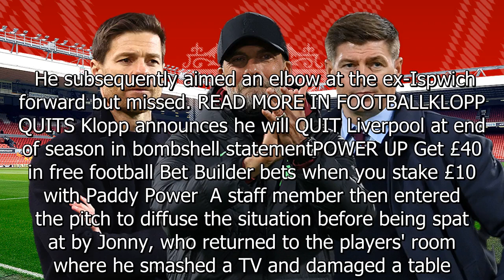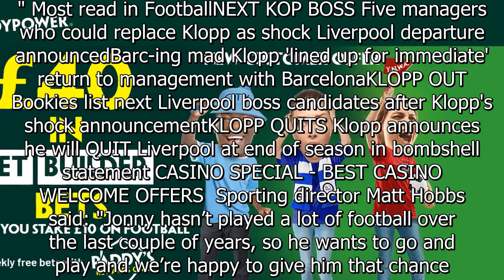Wolves rip up Jonny's contract after he was banished from training 'for bust-up'